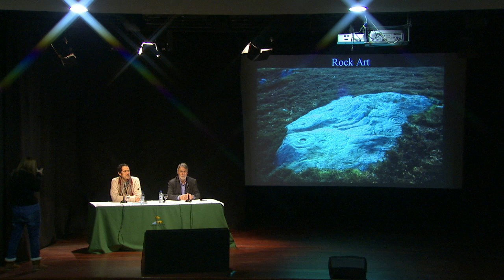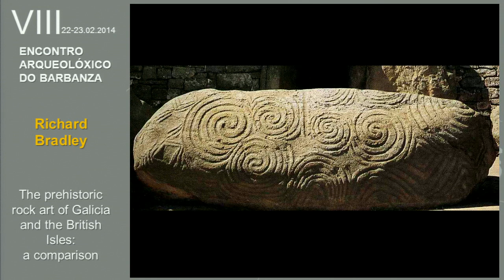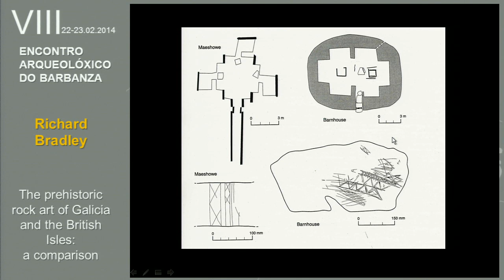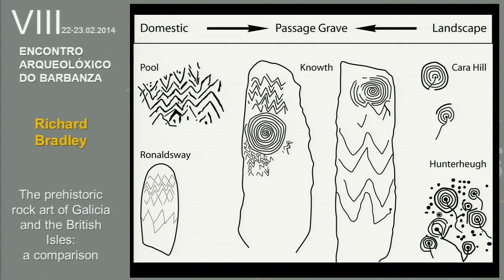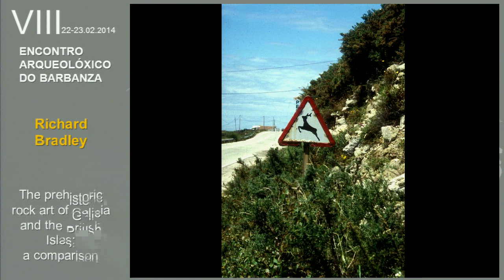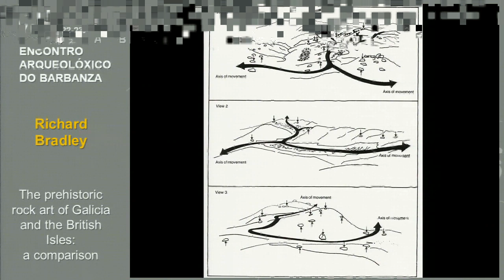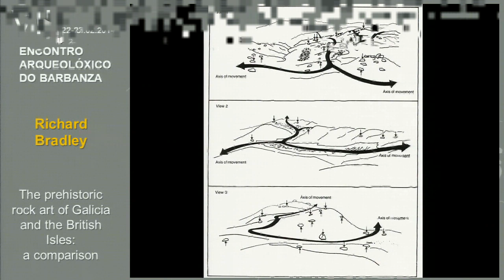VIII Encontro - RICHARD BRADLEY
The prehistoric rock art of Galicia and the British Isles: a comparasion